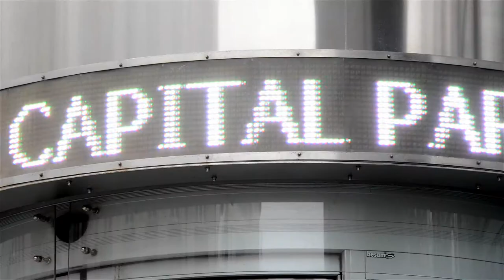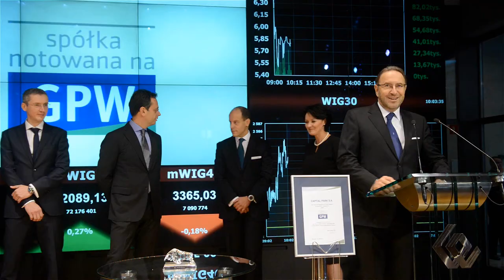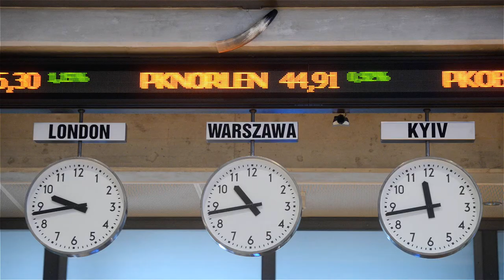Capital Park debiut na GPW